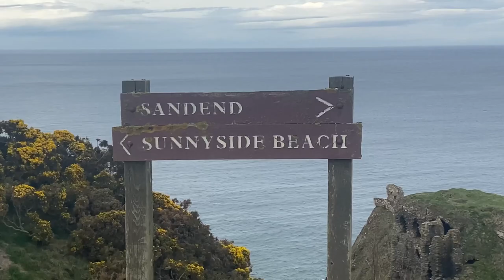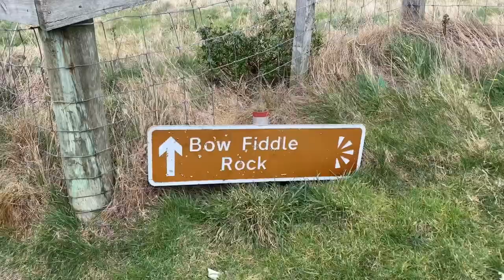~Vlog#4~||Scotland Vlog🏴󠁧󠁢󠁳󠁣󠁴󠁿||📍Dunnottar Castle📍Findlater Castle😂Bow Fiddle Rock(Part-1)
Hello everyone!!
This is my first video after coming to UK. Almost after 3 months i finally met with my family, as my family lives in Scotland, me & bipin went to Scotland on easter holiday. Basically in this video i went to Scotland and visited few beautiful places which I have captured in my vlog. I hope you guys will enjoy✌🏻

     Scotland is a Historical Country which is very beautiful, please do visit guys❤️

     Your feedbacks are appreciated. THANK YOU🙏🏻

Do follow us in instagram

Musician: LiQWYD